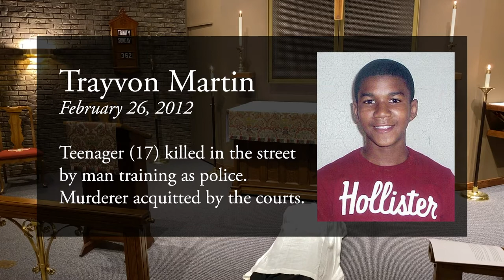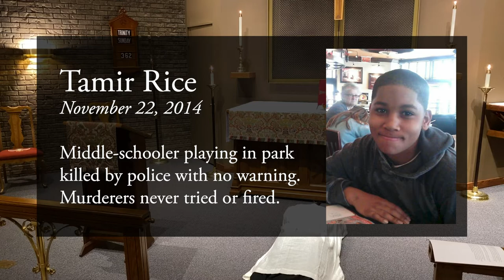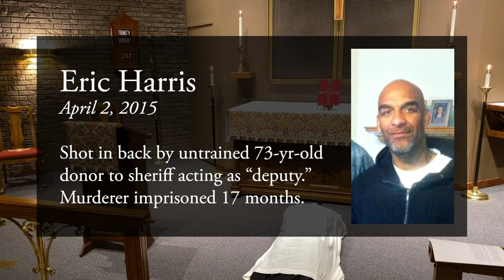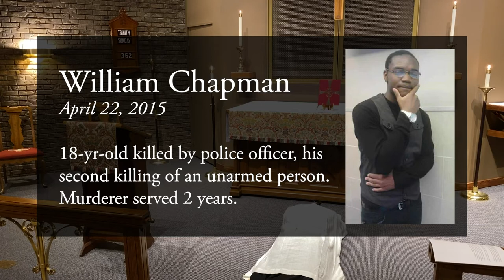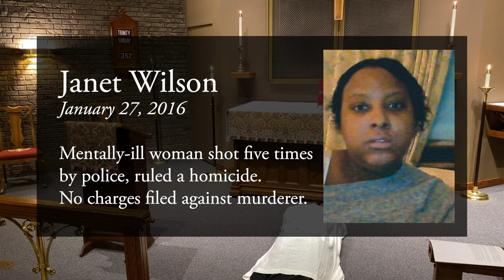Listening to the Silenced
"Listening to the Silenced: 35 Black Lives that Matter" featuring an interview with the Rev. Gayle Fisher Stewart, Episcopal priest and former police officer, first recorded in 2016.

From the sermon on June 7, 2020.